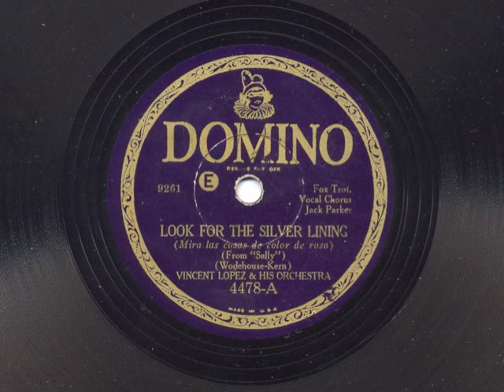Look For The Silver Lining by Vincent Lopez and his Orchestra, 1930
From the early talkie "Sally" written by Jerome Kern and P. G. Wodehouse.   Vocal by Jack Parker.  Recorded January, 1930